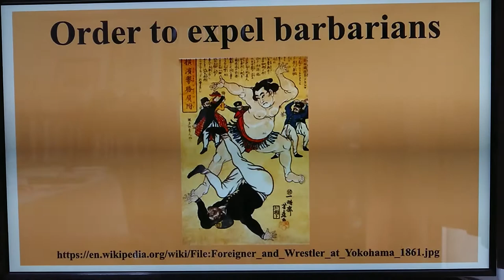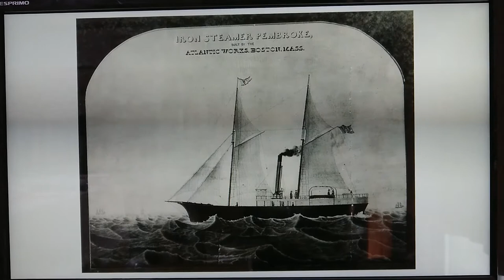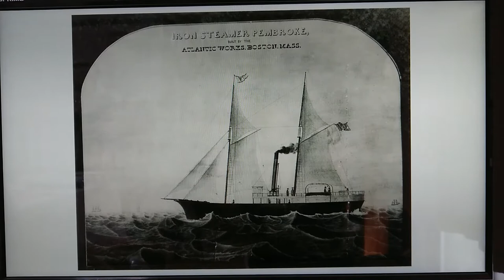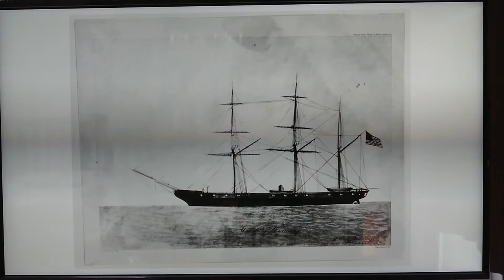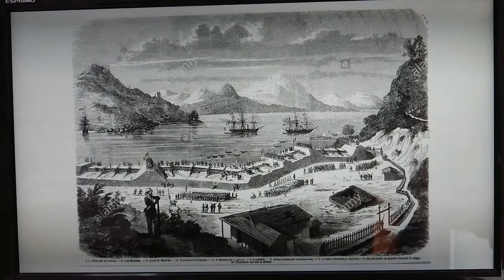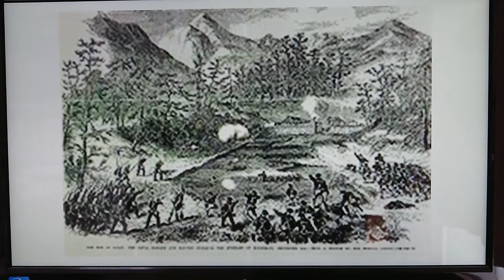Shimonoseki Campaign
Part 2 | The Shimonoseki Campaign, also known as the Shimonoseki War refers to a series of battles in 1863 and 1864. They were fought to control the Shimonseki Straits, between Kyushu and Honshu Islands.
The warring sides were the rebels of the Choshu Domain (now Yamaguchi Prefecture) and the naval forces of Great Britain, France, the Netherlands, and the United States.